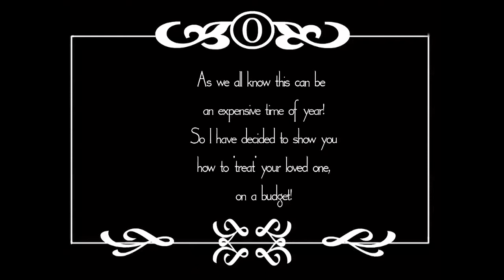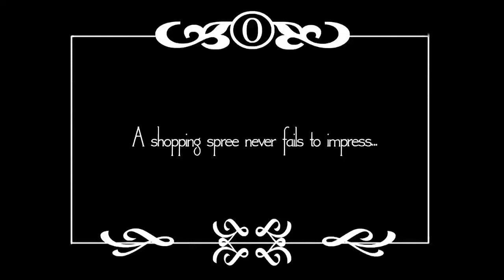JUST FOR LAUGHS: VALENTINE'S DAY THE ECONOMICAL WAY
Money can't buy us love. That being said, we all know that with rising prices and increasing expenses Valentine'd Day can be rather hard on the wallet! Here's how you can celebrate the day of true love the economical way!